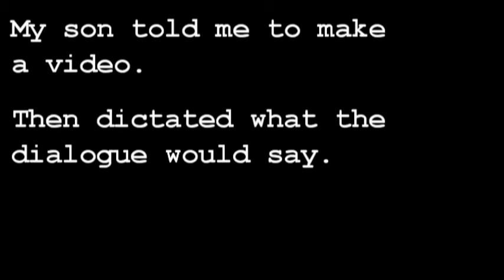Child Dialogue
If you have a kid, own a kid, or know that a baby kangaroo is called a kid then you know that kids can be extremely young. Youth is the fountain of… youth. But one lesser known fact is they are some of the best scriptwriters since Spock, the iconic star wars character.

Oh children. They’re fun and funny, swift and swifty, Toejam and Earl. They can say the darndest things through one mouth and in the other hand flash a peace sign. It’s like the great poet and philosopher Alanis Morissette once said, “Have a kid and they’ll feed you for a day. Teach a kid to work and they’ll feed you for a lifetime.”

Watch this child dialogue his way through armpits and tomfoolery, underwear and silliness, and conjunctions and commas. If you haven’t yet, you will.

Sniffles and love,

-David Brown Actor
(Not to be confused with David Brown backhair)